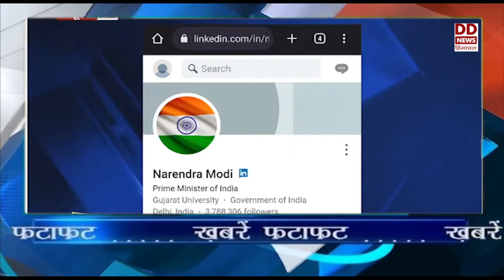खबरें फटाफट।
प्रधानमंत्री ने की हर घर तिरंगा अभियान में भाग लेने की अपील - देखें खबरें फटाफट।